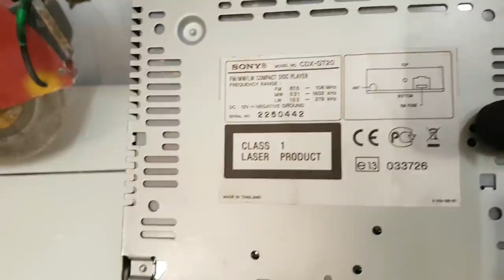Experiment - wet tile saw cutting electronics: keyboard car stereo DVD player walkman DVB-T receiver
This is one of my experiments using a wet tile saw to cut various electronic items: computer keyboard, car stereo, DVD player, walkman, DVB-T receiver, remote controller

Tags: cut cutter ceramic machine diamond blade masonry portable floor stone granite marble water dry tiles porcelain electric power tool destroy destroying strange crazy mad table metal plastic electric demolishing